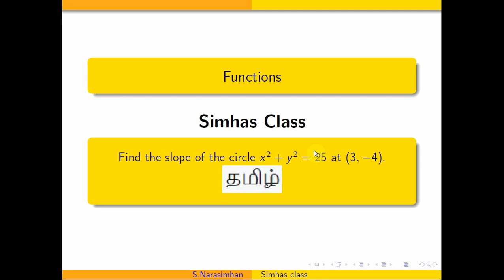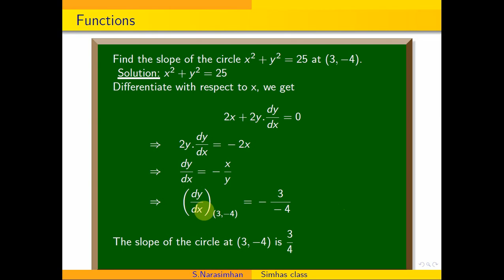MA3151 Part A 4 Nov_Dec_22 || Find the slope of the circle x^2+y^2=25 at (3,-4)